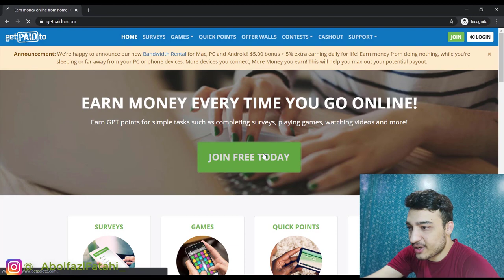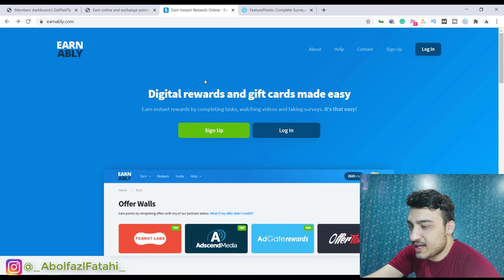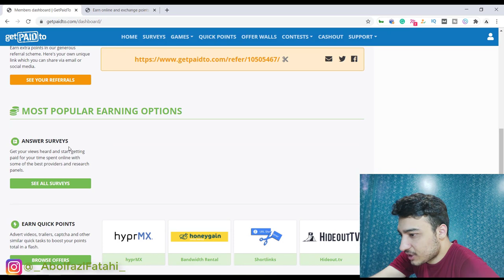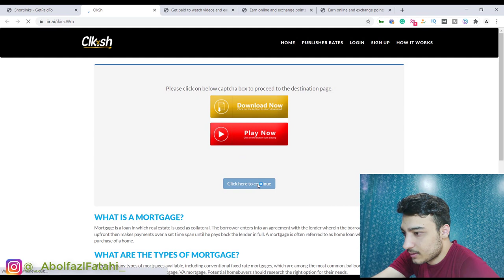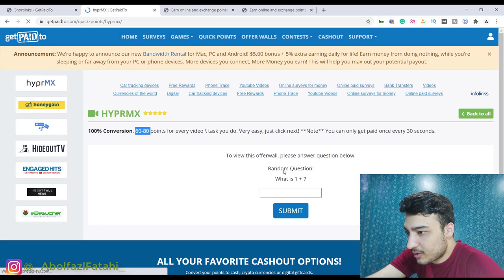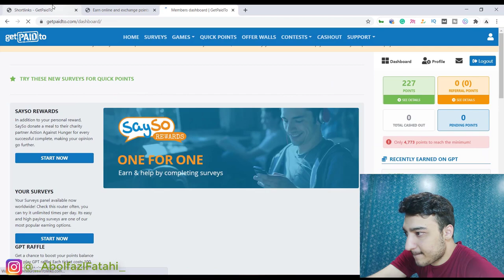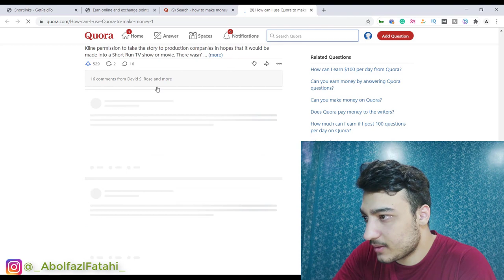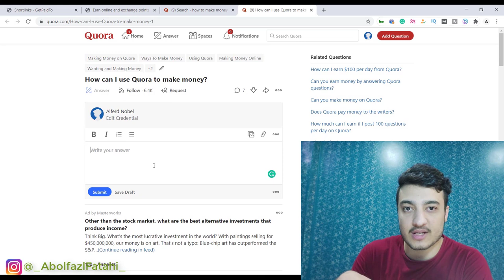کسب درآمد اینترنتی با تماشای فیلم سریعترین 1 دلاری که می توان کسب کرد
کسب درآمد اینترنتی از طریق تماشای فیلم سریعترین 1 دلاری که می توان کسب کرد
آموزش کسب درآمد اینترنتی دلاری از طریق کار اینترنتی واقعی بدون هیچ سرمایه اولیه به راحتی در منزل و خانه ایران و افغانستان با تماشای لایو استریم گیمینگ آریا کئوکسر میاپلیز کیودی پای و.. ارز های دیجیتال بیتکوین دلار و... کسب درآمد کنید و پول دربیاورید .
کسب و کار اینترنتی آنلاین مطمئن خود را راه اندازی کنید و از طریق گوشی یا کامپیوتر موبایل خود کسب درآمد کنید.

آدرس سایت
getpaidto